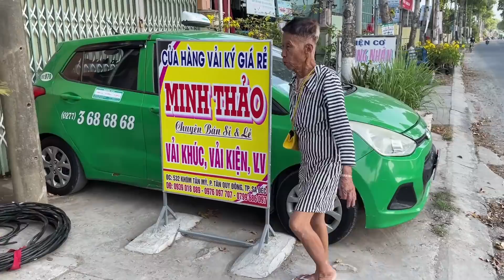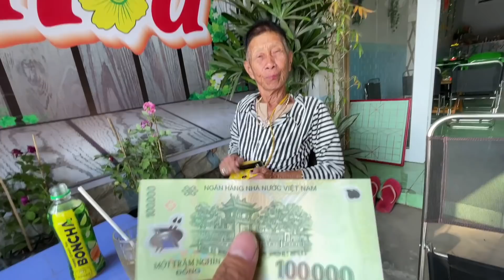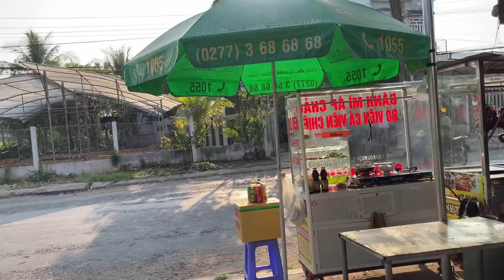Người phụ nữ kỳ lạ tự xưng là Bà Tề Thiêng tu trên núi mới về nói tiếng anh giáo sư cũng chào thua